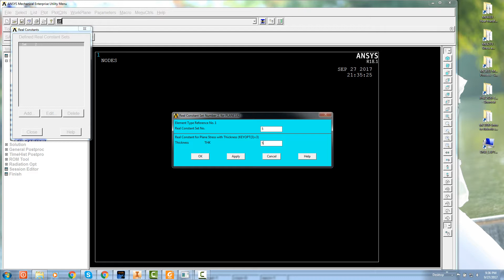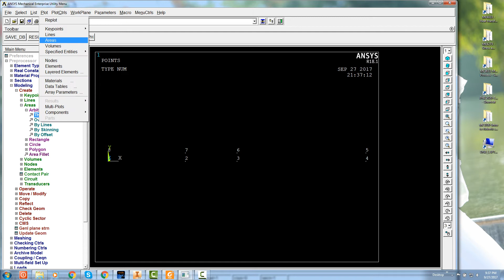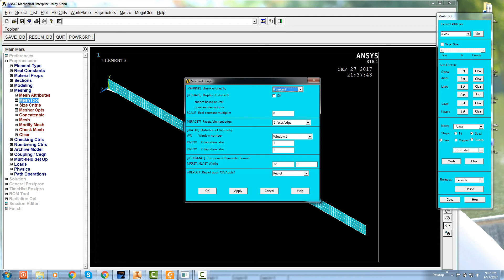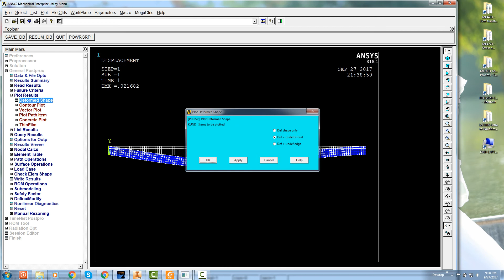ANSYS APDL - solid 182